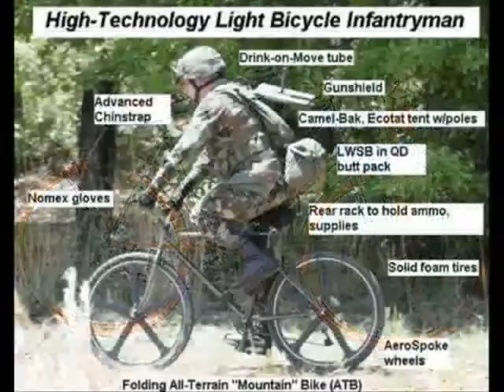jurassizc bike bicicleta militar.wmv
MASIOSARE73